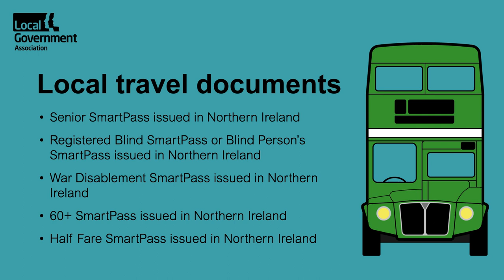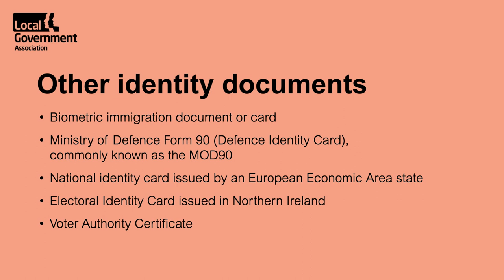Voter ID - what you and your residents need to know.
From May 2023, you will need to bring photo identification with you to vote in election, in addition to being registered to vote. Find out all you need to know ahead of local May elections. More information, including FAQs can be found on the LGA's